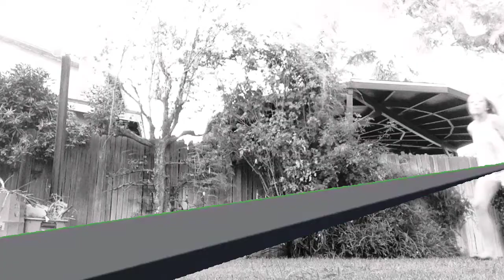"Bullet train" Jade Brooke's/ hey_its_mia MVC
Fan video of bullet train

For Jade Brooke's and Hey_its_mia's MVC

Next video: camping blog